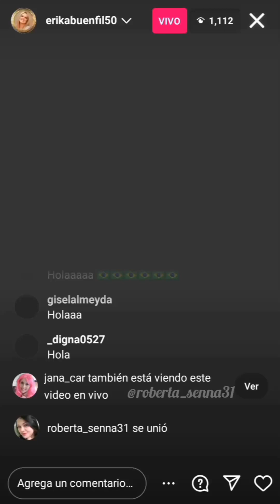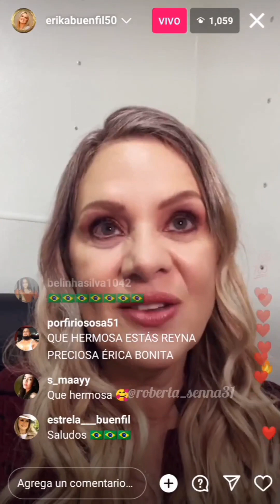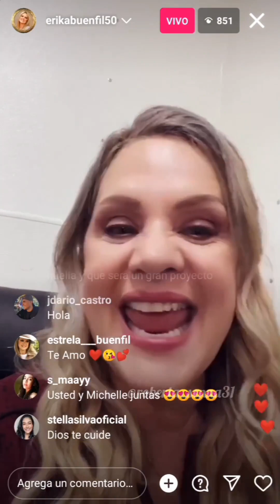repost @robertasenna31 live 25/05/23 Erika Buenfil fala um pouco da sua nova personagem 😍